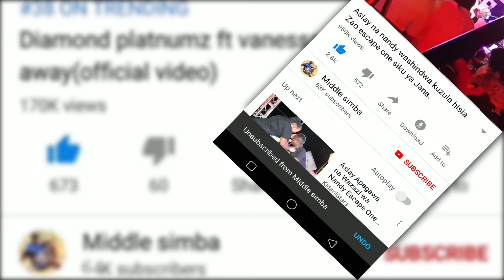Uchambuzi:RAYVANNY na DIAMOND wameachia ngoma nyingine mpya "Woza",ni Amapiano kutoka south Africa..